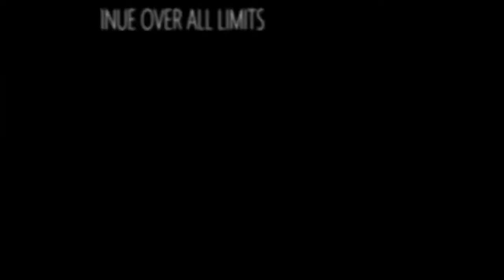🔫WHAT GOES AROUND COMES AROUND| KARMA | DAYZ! {TRUE STORY}